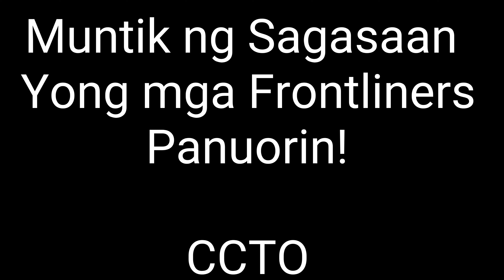Breaking News:Walang Quarantine Pass Tumakas!